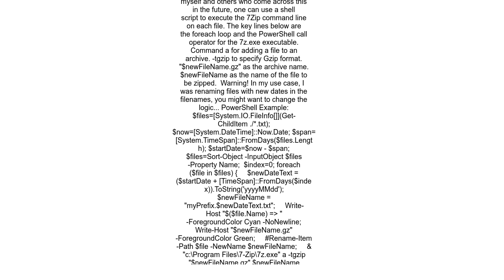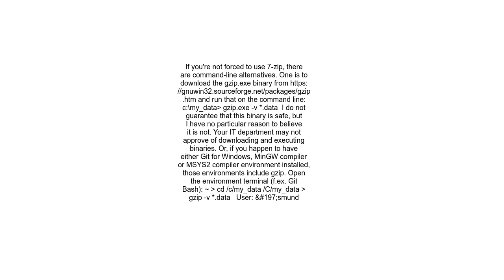Zip multiple files into individual gz files windows